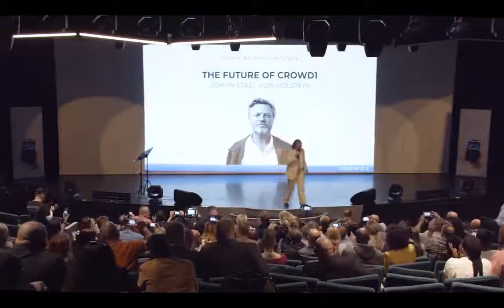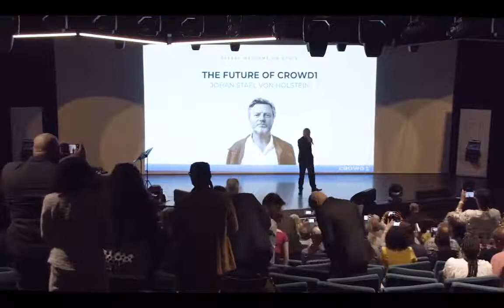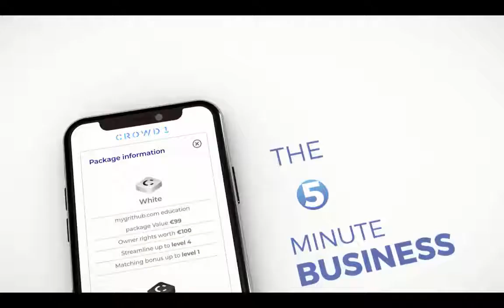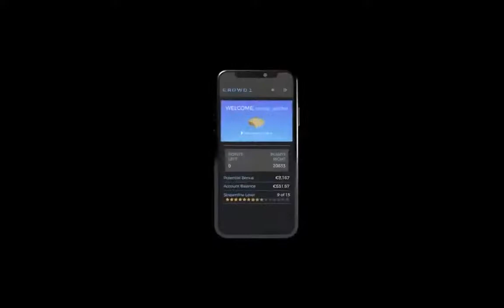Crowd1-The Future Of Crowd1-Johan Staël von Holstein-2020 Q1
The Crowd1 CEO Mr. Johan Staël von Holstein shares his plans and visions for Crowd1 - worth listening to.

If you are a leader - visit us and be part of our world wide expanding team !